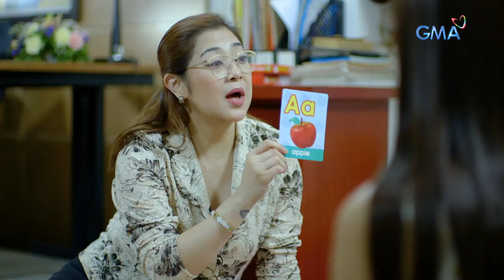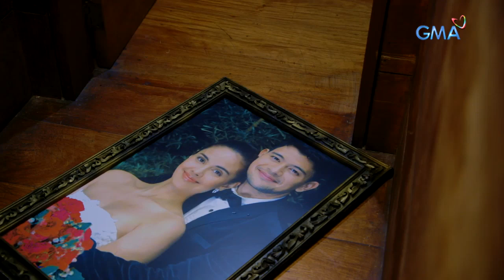Hanggang Sa Dulo Ng Buhay Ko: Kababalaghan sa bagong tahanan | Episode 7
Aired (July 27, 2019): Habang binebendisyunan ang bahay nina Yvie at Matteo, bigla na lamang mababasag ang bintana ng kanilang tahanan na siyang sumindak sa mga bagong salta.

Watch 'Hanggang Sa Dulo Ng Buhay Ko' Mondays to Saturdays at 2:30 PM on GMA Network, starring Megan Young as Yvie, Rayver Cruz as Matteo, Kris Bernal as Naomi, and Kim Domingo as Katya. Also in the cast are Ms. Boots Anson-Roa, Francine Prieto, Sharmaine Arnaiz, Denise Barbacena, Analyn Barro, Beverly Salviejo, Joaquin Manansala, and Euwenn Aleta.